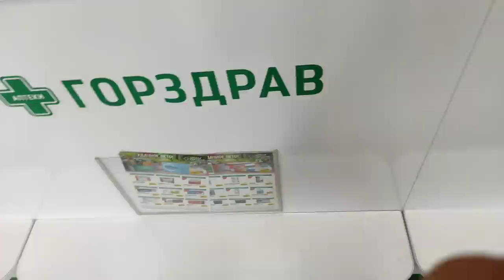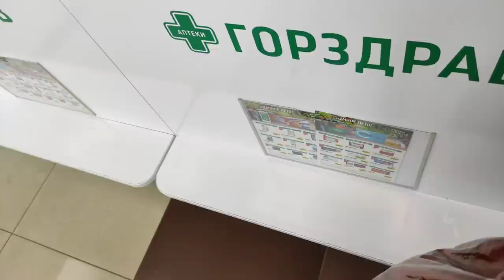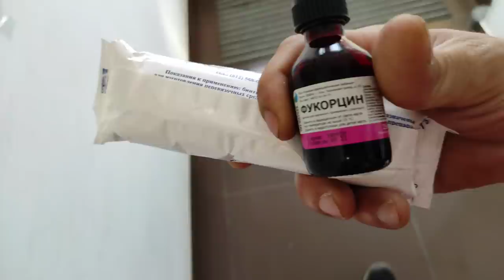торговый центр ,, САВЁЛОВСКИЙ,,/,, дружба,,/Новослободская/Менделеевская/Савёловская